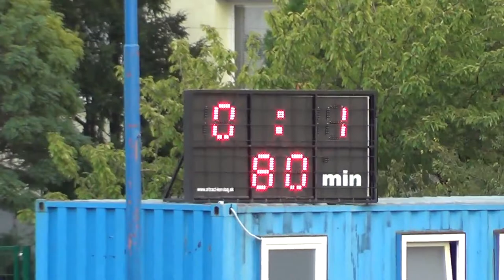05 HIGHLIGHTS Vajnory - Pezinok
FK VAJNORY - CFK PEZINOK/CAJLA 0-1 (0-0)
IV. liga Bratislava - 5. kolo, 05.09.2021
goal:
0-1 81´ Michal Gubrický